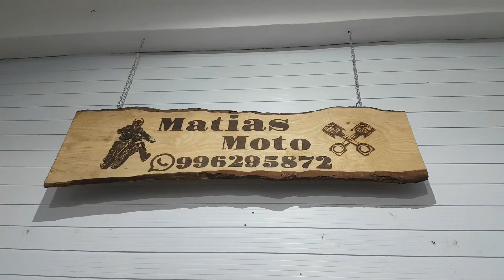matias motos em campos de cunha sp